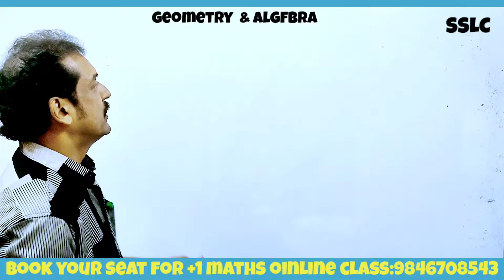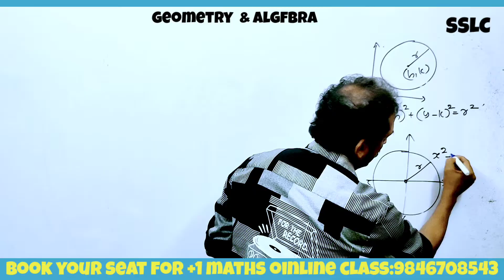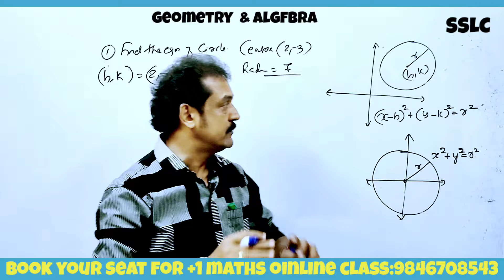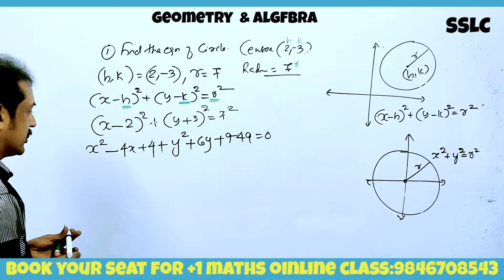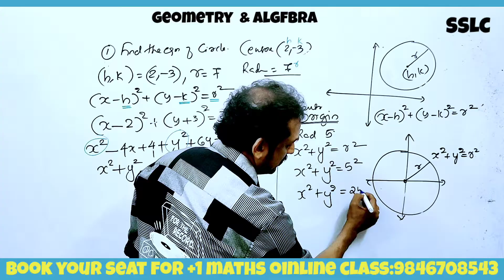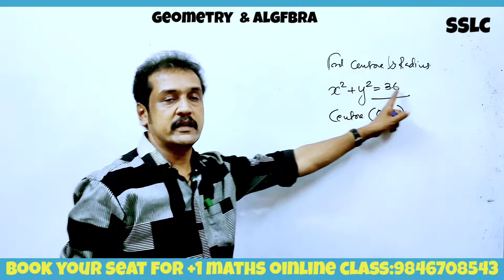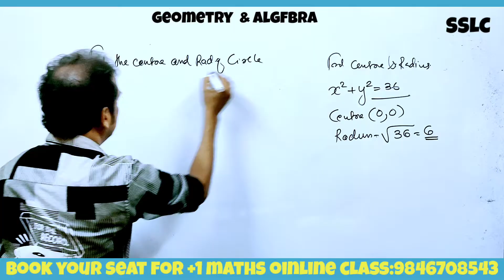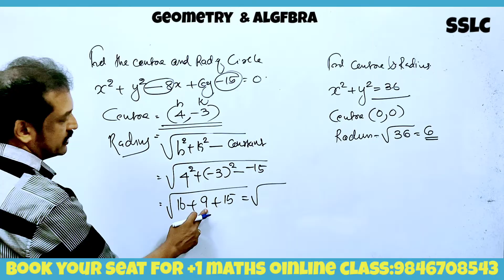SSLC | geometry and algebra | equation of circle | center and radius of circle | subhash sir